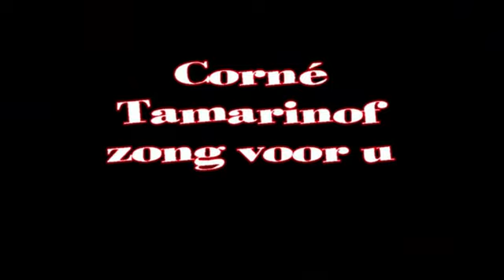Ach Vaderlief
Wellicht de bekendste hit van De Zangeres Zonder Naam